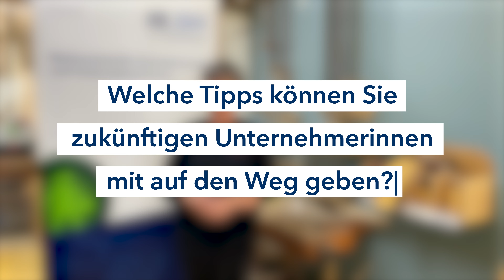In Führung gehen: Nachfolge ist weiblich - Birgit Müller (Inhaberin der Mare Tischlerei)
In Führung gehen: Nachfolge ist weiblich 🚀
Zum bundesweiten Aktionstag „Nachfolge ist weiblich“ teilen drei schleswig-holsteinische Unternehmerinnen ihre Geschichten. Es geht um gelungene Unternehmensübernahmen - und persönliche Tipps für den Erfolg. Die Investitionsbank Schleswig-Holstein (IB.SH), hat sie in ihren Unternehmen besucht.
Mit dabei: Birgit Müller, Inhaberin der Mare Tischlerei aus Preetz.